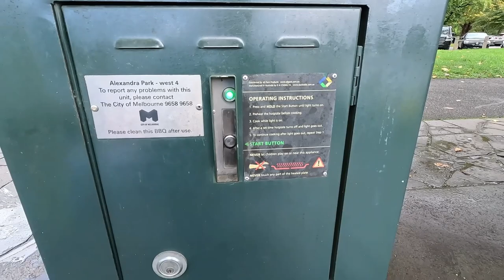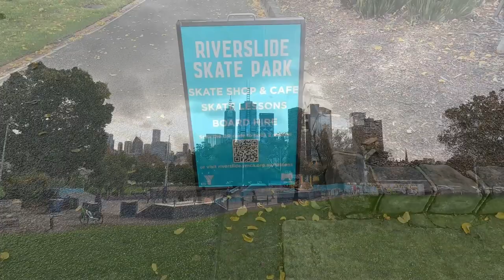Student Meetup In Australia From Bangladesh| Life in Australia for international students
As you all know, being an international student can be a challenging experience. We are far away from our homes, families, and friends, and adjusting to a new culture and environment can be tough. That's why I wanted to do something to bring us all together and start building a strong community here in Melbourne.

The BBQ event was a great success, and I am so happy to have seen so many of you there.

For me, the highlight of the event was seeing the friendships that were formed and the sense of belonging that was created. It is so important for us to have a support network here in Melbourne, and I believe that this event has helped to lay the foundation for a strong and supportive community of Bangladeshi students.

I want to thank each and every one of you who came out to the event, and I look forward to seeing you all at future events that we have planned. Let's continue to build our community and make our time here in Melbourne a memorable and enjoyable one.

Global Heights Details,
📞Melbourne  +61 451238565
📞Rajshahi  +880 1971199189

Or Visit Us in any of the branches:
🏢  Melbourne Office Suite 905B, Exchange Tower, 530 Little Collins Street Victoria-3000
🏢 Dhaka office: House# 85, Level 2B, Road# 04, Block# B, Banani, Dhaka 1213.
🏢 Rajshahi Office- AH Tower, 3rd Floor, Alokar Mor, Ghoramara, Boalia, Rajshahi, 6100.

This whole BBQ was arranged and covered by Ohinur Makamay, you can also follow him.

Ohinur Makamay - a Bangladeshi, completed his major in Computer Science and minor in Business. Then he worked for 5 years for multiple companies in Bangladesh. After that, he moved to Australia.
Now he is working (a white-collar job) & studying here in Australia. He is leading 3 teams, consisting of 5 people in each team. His team members are from different countries, such as India, Philippine, Fiji, Columbia, and even Australia.

MyAustralia 24 is a platform for students and immigrants to share their stories from the struggles of starting a new, to their deepest joys and desires.

MyAustralia24.com is focused on helping Bangladeshi students & immigrants to Australia with the most common questions they have. In addition, MyAustralia24.com share tips and guides, especially for freshers.
MyAustralia24.com will be highlighting the lifestyle of Bangladeshi students and immigrants in Australia.  Moreover, we will talk about the challenges and success stories either in formal or informal way and we will share their up's & down's, struggles and achievements as well as their advice to uplift others around them.

✉️ Drop a 📩 if you have any stories to share – or ask any questions!

📲 Message us if you want to cover your story on this platform 📲

📲 Hit the 💻 follow button below to get instant updates every time we post.